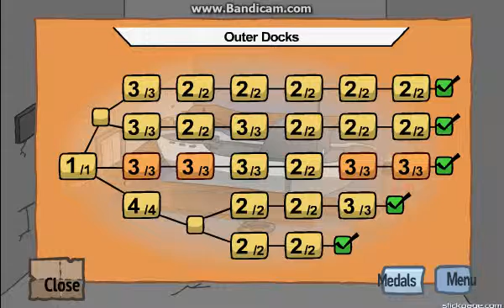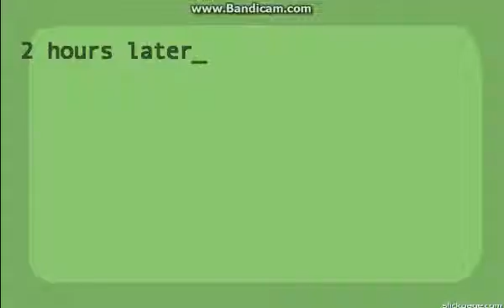fleeing the complex tb and iro endings!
one more left till the badge hunt! goal is 10 likes for badge hunt